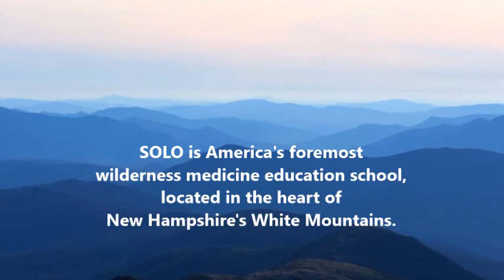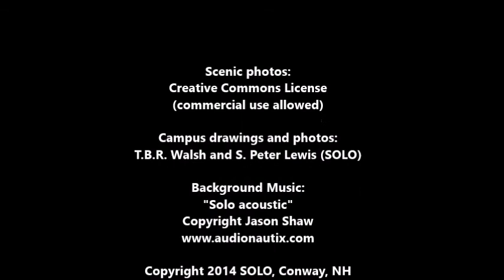SOLO campus tour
Here is a brief video tour of SOLO's campus in Conway, NH. It is a wonderful and fascinating place to learn the skills of wilderness medicine, stuck right in the middle of New Hampshire's mountains.